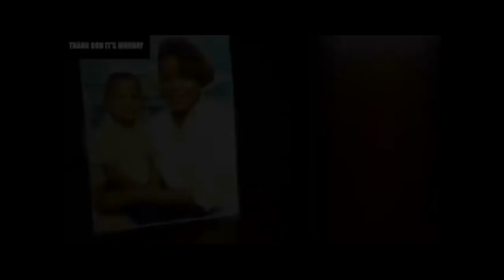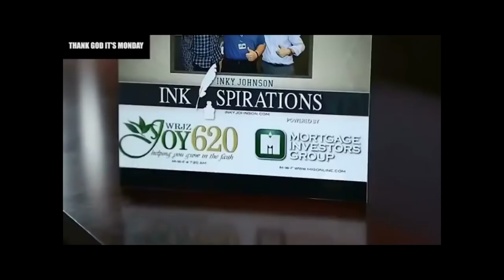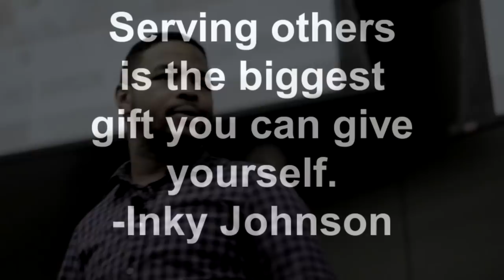The Most Inspirational & Motivational Person in the World #29 Inky Johnson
Inky Johnson, #29, the most inspirational athlete in the world. I shortened & revised the original version and content of Eric Thomas's two videos into one video to help motivate the youth basketball team that I coach. I DO NOT take any credit for owning, nor the making nor creation of this motivational video. We should all aspire to be Inky Johnsons in our own lives.